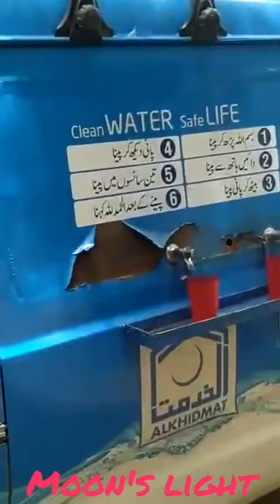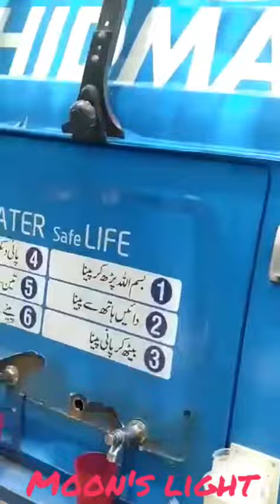alkhidmat karachi | an inspirational story 3 | heat stroke | jamat e islami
alkhidmat foundation is doing great work across pakistan.these are so much inspirational that we can fallow these foot steps.